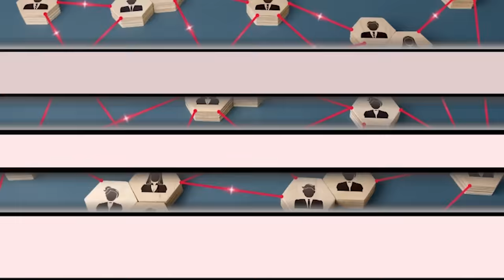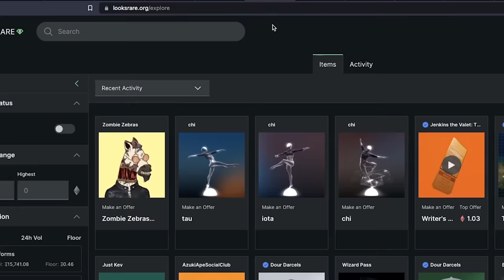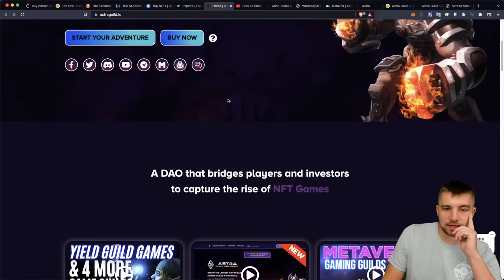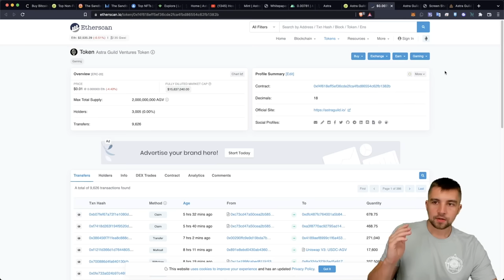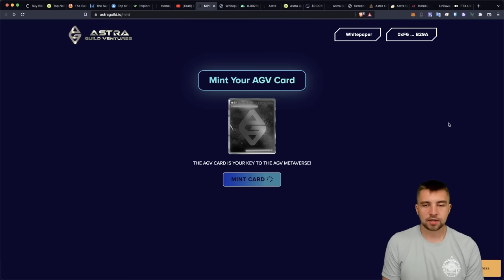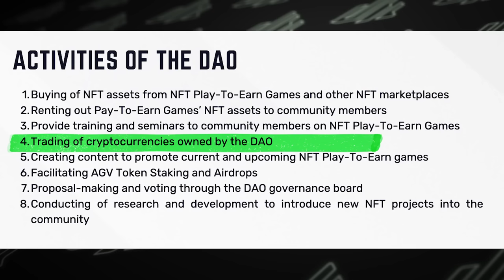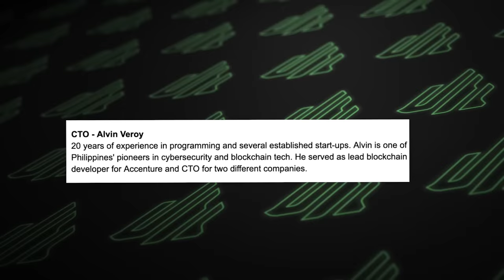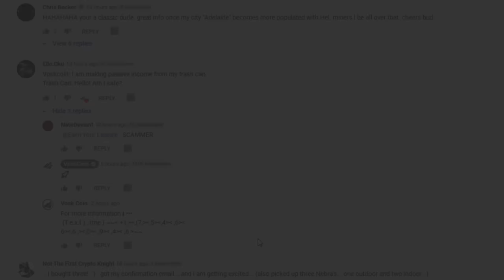This Project Lets YOU INVEST in the Metaverse?!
NFTs are all the rage right now, DAOs are everywhere, and has the Metaverse gone mainstream!? Will this new NFT gaming guild be the next Axie Infinity?!
This is the best mining rig you can buy in 2022

Gaming DAOs are becoming very popular, but how do you decide which one to invest in? Astra Guild Ventures want to make it easy for their members to earn passive income through their AGV token staking, as well as a launchpad to invest in new NFT games before anyone else! By combining NFTs and their token, can Astra be the next big Metaverse project? Let’s review Asta!

⏰ Timestamps ⏰
00:00 NFTs DAO’s and More
00:32 A different way to make money?
02:39 The largest play to earn gaming guild?
03:45 How to make money with a DAO?
04:34 The Astra Guild Ventures Token
07:07 How to mint your AGV Card
08:53: What does the DAO actually do?
09:27 Master traders behind this project?
11:34 Is this a smart Metaverse play?